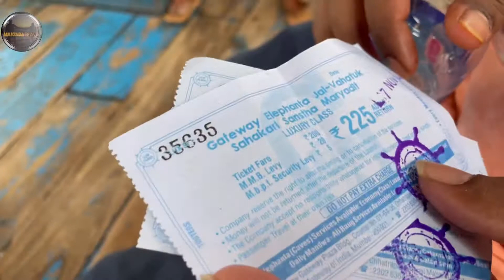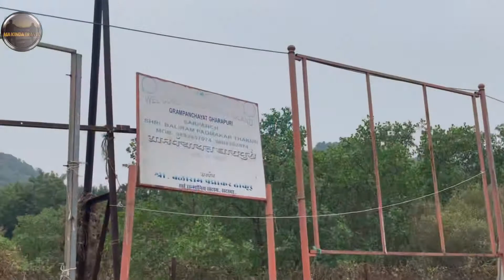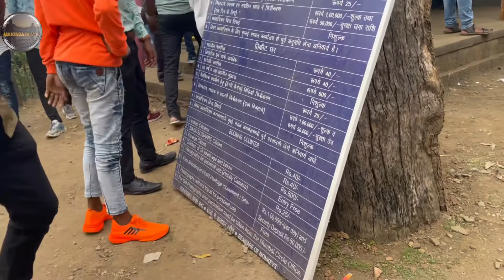Explore Mumbai Gateway of India and Elephanta Caves in a Day |Travel vlog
We travelled to Mumbai for a trip and got break to visit few places. This video gives an glimpse of Mumbai places.